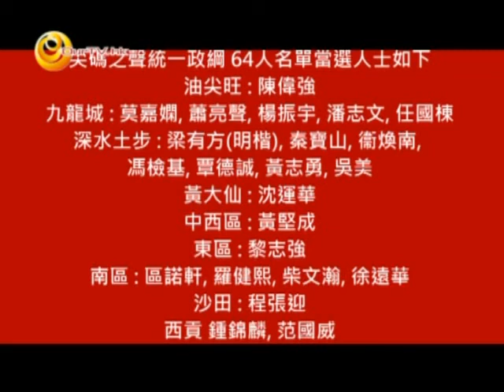《尖前顧後》第65集：尖碼之聲反對第三次刊憲行動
主持：陳嘉朗、林鴻達
嘉賓：楊繼昌 (2011區選富榮選區參選人)

1) 區選回顧各區的選戰
2) 11.8尖碼之聲向政府遞交7,100份一人一信反對六四露天廣場